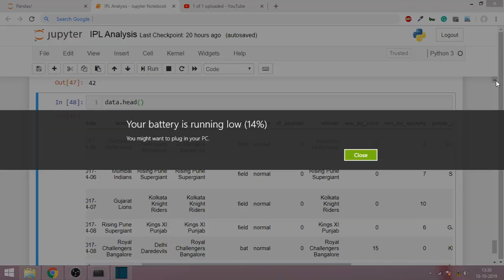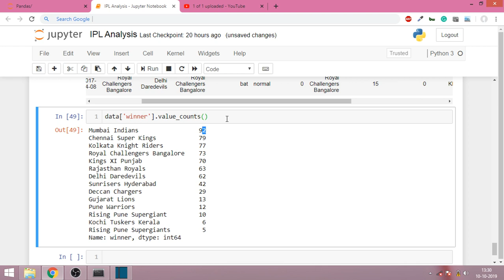Pandas Part 6 - The value_counts() function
In this video, we will learn about the all-important value_counts() function. About CampusX: